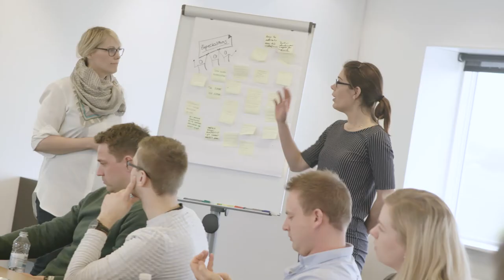Bliv trainee i Danish Agro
Markedsdirektør Christian Laursen fortæller om, hvorfor Danish Agro søger dygtige mennesker, der som trainees kan være med til at udvikle virksomheden.